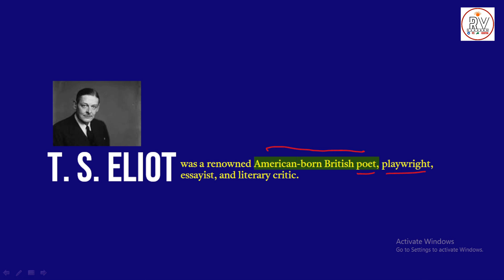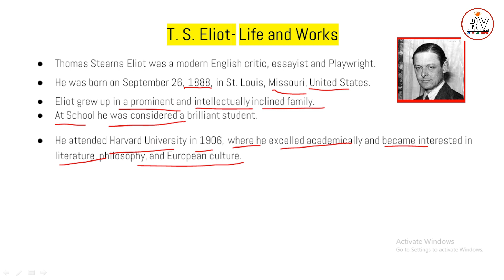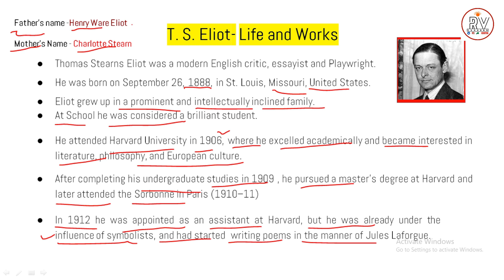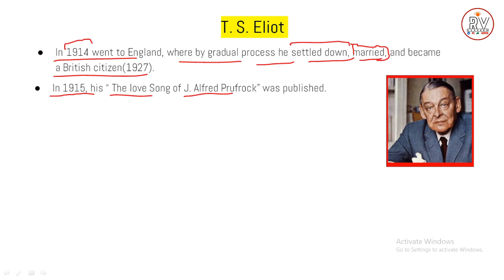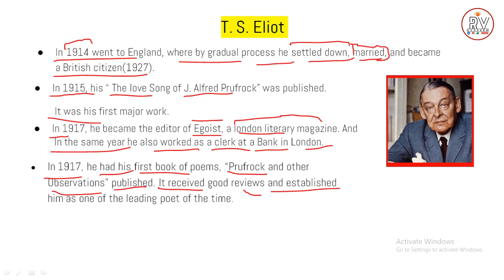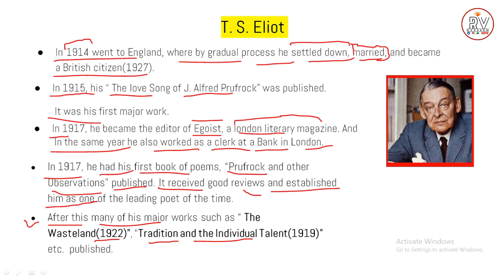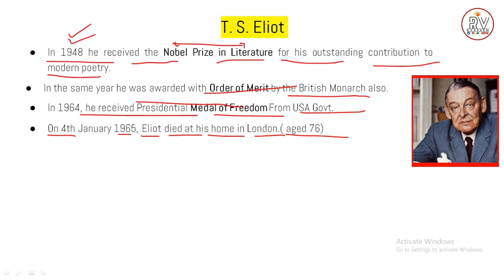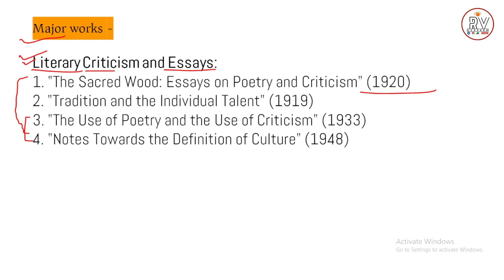T. S. Eliot Biography | Life and Works | Eliot as a critic | English Literature B. A. Part 1/2/3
Hi learners!
Welcome to our comprehensive video on the life and works of T.S. Eliot, one of the most influential poets and playwrights of the 20th century. Join us as we delve into the fascinating journey of this literary mastermind, uncovering his remarkable contributions to modernist poetry, his personal struggles, and the enduring legacy he left behind.

Join us on this captivating journey as we delve into the life, works, and profound influence of T.S. Eliot. Whether you're a long-time fan or new to his writing, this video will provide a comprehensive overview of one of the literary giants of the 20th century. Don't miss out on this opportunity to deepen your understanding of T.S. Eliot's genius and explore the timeless themes that continue to resonate with readers around the world.

T. S. Eliot Biography | Life and Works | Eliot as a Critic